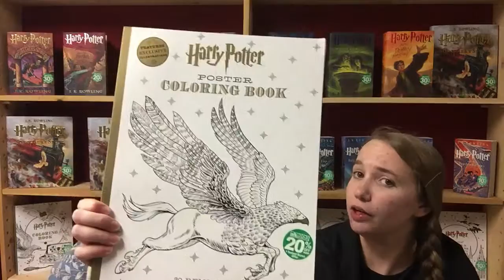Harry Potter & the Cursing(sic) Child: Take 10